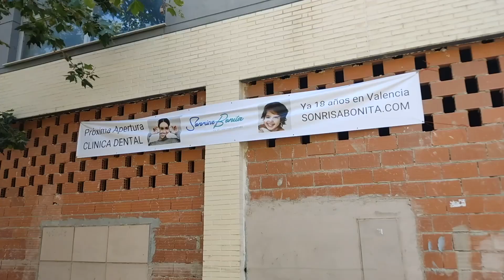¿Porqué pronto abriremos una nueva clínica dental de alta tecnología en Valencia?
Dentro de poco iniciarán las obras para nuestra nueva clínica dental.
Aquí os enseñamos el local y lo que estamos planificando.
El equipo al rededor del prestigioso arquitecto Vicente Spicuglia nos está ayudando y apoyando en cualquier momento.

De momento aún estamos en:
Av. Cortes Valencianas 39, E2-H
46015 Valencia - España - Spain